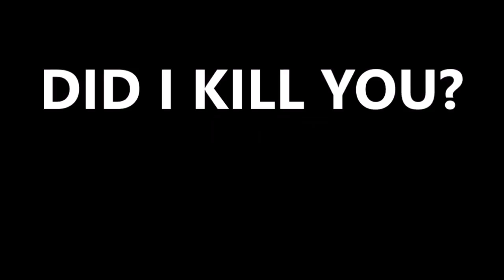SMITE - God Trailer - He Bo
Trailer for He Bo in the awesome game of Smite.